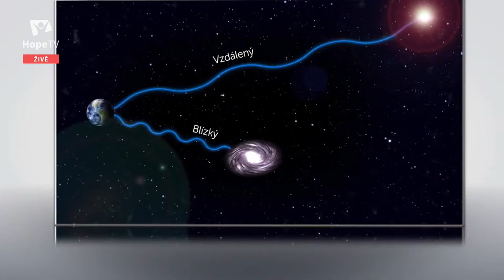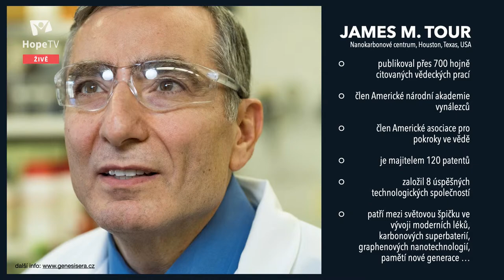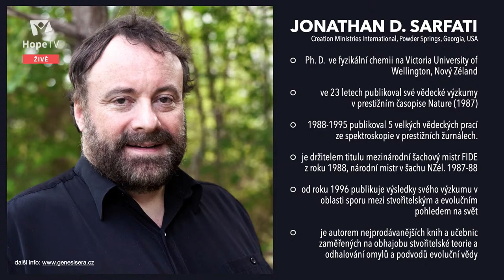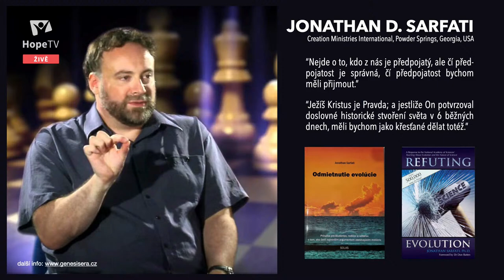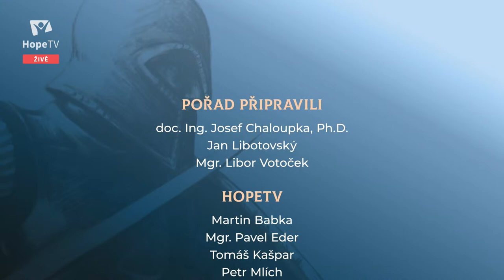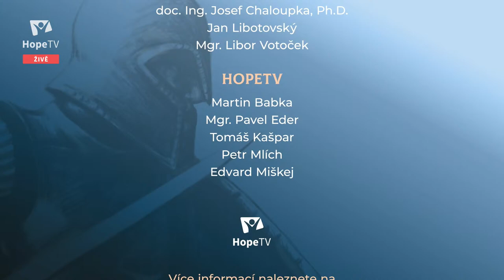Achillovy paty evoluce – #3 Původ života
Jak vlastně život začal? Mohlo živé vzniknout z neživého? A kde se vzala první složitá a komplexní informace, kterou buňka pro své fungování potřebuje? To jsou otázky, které nás toto setkání budou zajímat.

HOSTÉ
doc. Ing. Josef Chaloupka, Ph.D. a Mgr. Libor Votoček